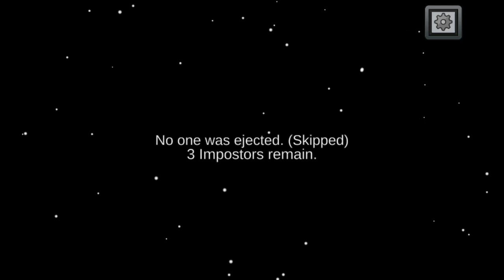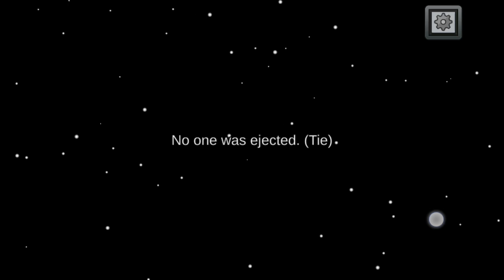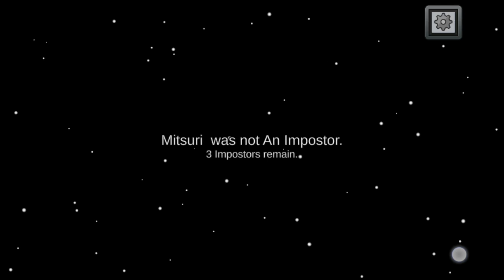Among us part 2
Moments captured